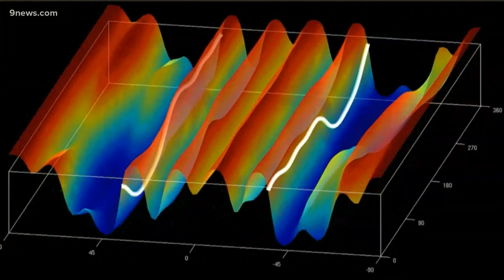'Polar Coaster' winter forecast may be related to the 'Terminator'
NCAR scientist says a terminator starts the next sunspot cycle, which may impact the weather on the  earth.

9NEWS (KUSA) is located in Denver, Colorado.